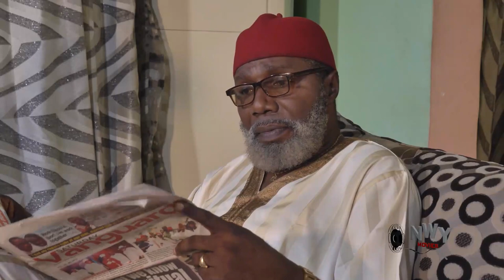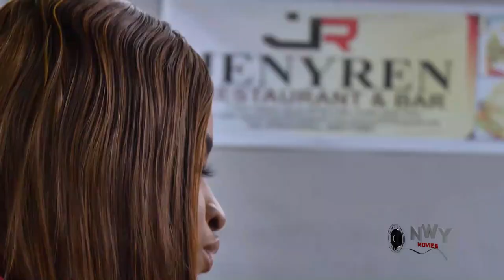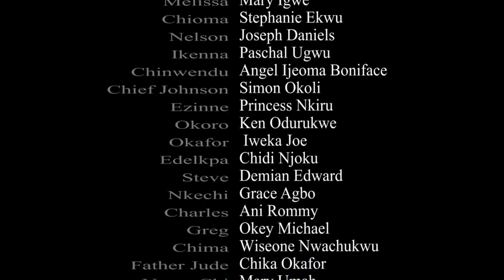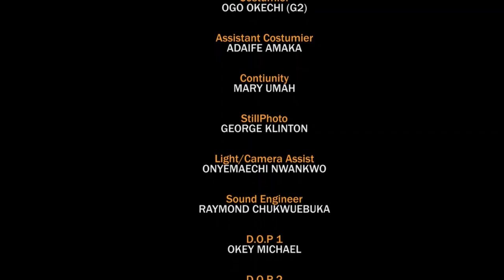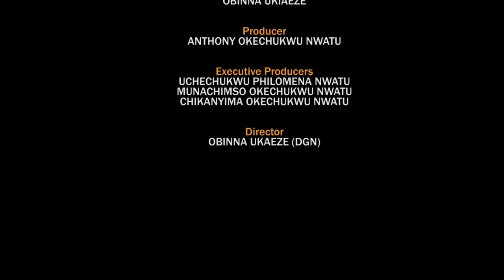Girl Frm Poor Family Drop Out Of School To Hustle For Sch Fess Met A Kind Billionaire That Help Her